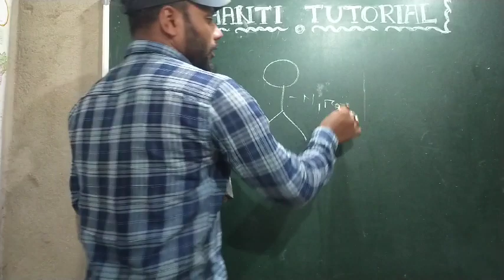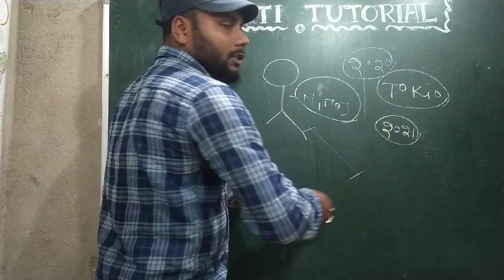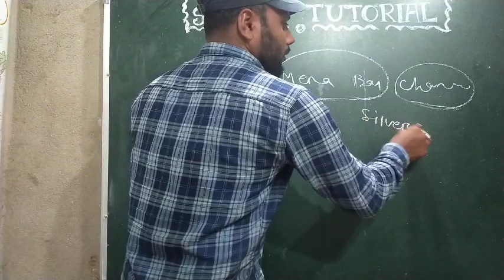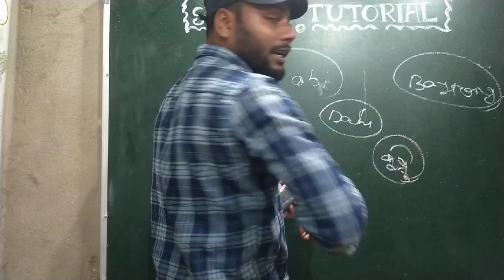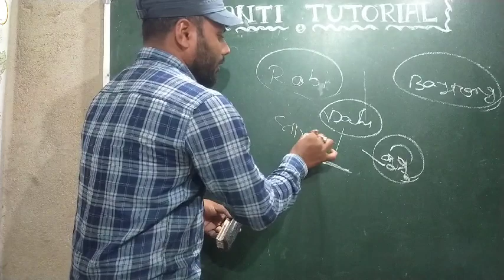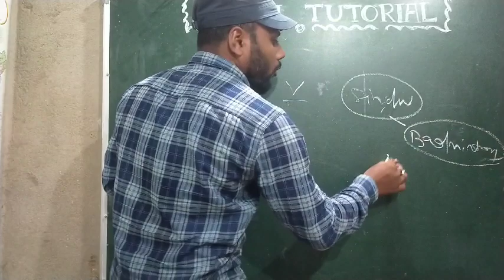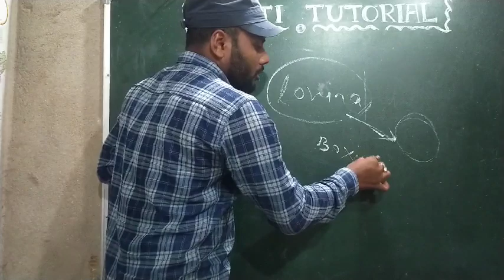TOKIO OLYMPICS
Medal tricks. How to remember sport person who got medals on tokio olympics.
Sports.
current affiers
sports news.
tricks.